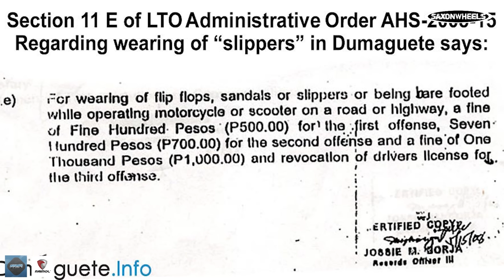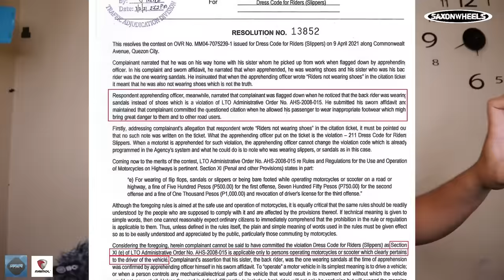COL BOSITA PANALO DUN SA ISSUE NG NAKA TSINELAS NA ANGKAS MAY LUMABAS NA RESOLUSYON NA GALING MMADA